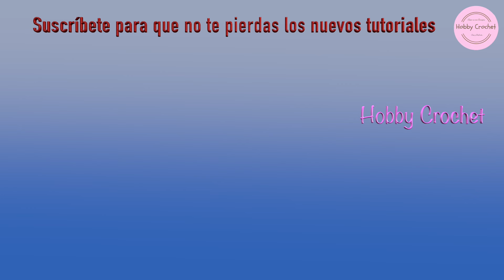Bolso accesorio a crochet en punto arroz versión zurda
Hola amigas y amigos de Hobby Crochet, hoy les traigo un proyecto para elaborar este precioso bolso accesorio a crochet. Este bolso es muy llamativo por estar tejido en punto arroz. Se puede usar como un accesorio para uso personal y tambien para regalo. Espero les guste y lo puedan tejer. Muchas gracias.

Hello friends of Hobby Crochet, today I bring you a project to make this beautiful accesory crochet bag. This is an eye-catching accesory because is knitted using rice-stitches. It can be used as a personal accessory or as a gift. I hope you like it and can knit it. Thank you very much.

Materiales:
Usé hilo aprox. 70 grs. de hilo acrilico # 4 y aguja # 5.5 mm.

Medidas:
El bolso mide aprox. 19 cms. de alto y 2 cms. de ancho.

Otros tutoriales relacionados:
Mis bolsos a crochet: